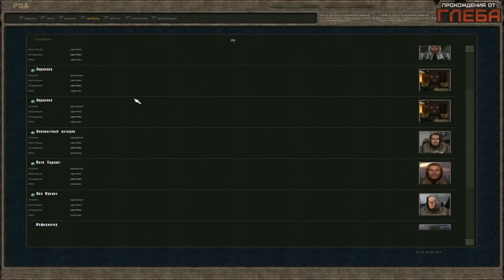S.T.A.L.K.E.R. Oblivion Lost Remake #6 - Путь на Янтарь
Прохождение мода на S.T.A.L.K.E.R. Тени Чернобыля под названием Oblivion Lost Remake. Который в свою очередь возвращает именно "тот самый сталкер". Так что мы проходим именно "тот самый сталкер".
Все фиксы, правки и дополнения качайте с этого сайта.